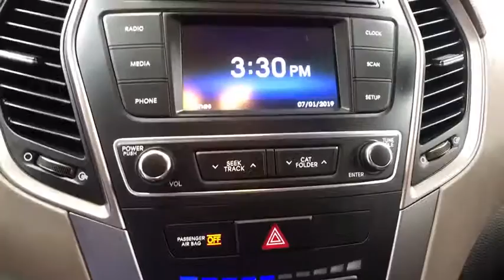2017 Hyundai Santa Fe Sport Fresno, Clovis, Selma, Hanford, Bakersfield, CA HG381166H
SPARKLING SILVER Used 2017 Hyundai Santa Fe Sport available in Fresno, California at Lithia Hyundai of Fresno. Servicing the Clovis, Selma, Hanford, Bakersfield, CA area.
2017 Hyundai Santa Fe Sport 2.4L Auto - Stock#: HG381166H - VIN#: 5XYZT3LB3HG381166

5590 N. Blackstone

CARFAX 1-Owner, Hyundai Certified. REDUCED FROM $19,995!, PRICED TO MOVE $200 below Kelley Blue Book!, FUEL EFFICIENT 27 MPG Hwy/21 MPG City! Satellite Radio, iPod/MP3 Input, Back-Up Camera, OPTION GROUP 01, Alloy Wheels AND MORE! KEY FEATURES INCLUDE: Back-Up Camera, Satellite Radio, iPod/MP3 Input Rear Spoiler, MP3 Player, Aluminum Wheels, Privacy Glass, Keyless Entry, Child Safety Locks, Steering Wheel Controls. OPTION PACKAGES: OPTION GROUP 01 standard equipment. Hyundai 2.4L with SPARKLING SILVER exterior and GRAY interior features a 4 Cylinder Engine with 185 HP at 6000 RPM*. EXPERTS ARE SAYING: Great Gas Mileage: 27 MPG Hwy. AFFORDABILITY: Was $19,995. This Santa Fe Sport is priced $200 below Kelley Blue Book. SHOP WITH CONFIDENCE: CARFAX 1-Owner AutoCheck One Owner 10-Year/ 100,000 mile Powertrain Limited Warranty, 24-Hour Roadside Assistance for 10-Years/Unlimited miles, 150-Point Inspection and Reconditioning, 3-Month of No-Charge SiriusXM Satellite Radio All-Access Trial, Some of our pre-owned vehicles may have unrepaired safety recalls. Check vinrcl.safercar.gov/vin/, Towing/Rental/Travel Breakdown reimbursement benefits, Carfax Vehicle History Report MORE ABOUT US: Lithia Hyundai of Fresno sells new and used cars, trucks and SUVs near Visalia and Hanford, California. We offer financing options and incentives for all Central California Hyundai customers. Conveniently accessible from the Golden State and Yosemite Freeways, we are located at 5590 N. Blackstone in Fresno. Less than thirty minutes from Hanford and Visalia, our sales department is open seven days a week to serve you. Pricing analysis performed on 6/21/2019. Horsepower calculations based on trim engine configuration. Fuel economy calculations based on original manufacturer data for trim engine configuration. Please confirm the accuracy of the included equipment by calling us prior to purchase.